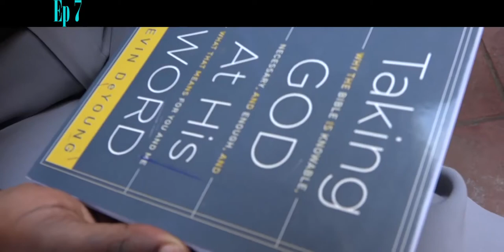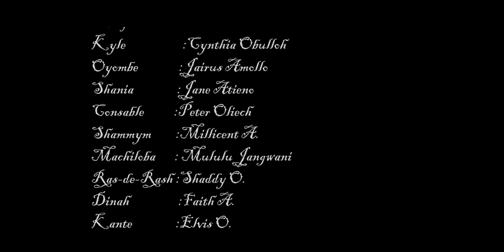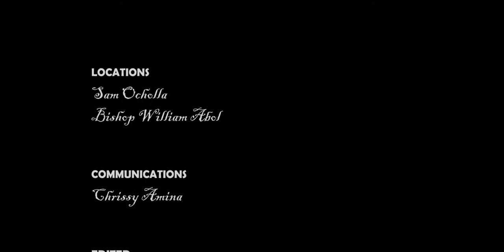Lolwe tv's Chako chon ber Season 5 Ep 7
CCB Produced by Josah,,,is a partial Luo,Sheng' -English drama showing how urban comunities meet challenges in Life both politically,socially,economically and even religiouslly